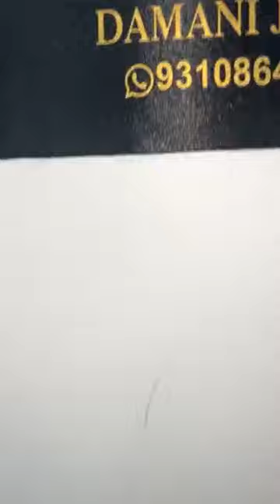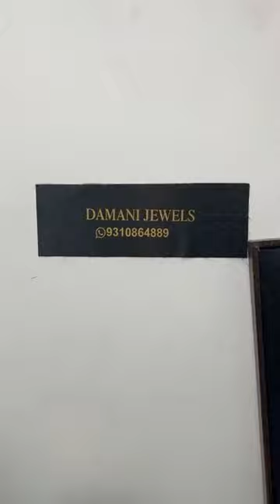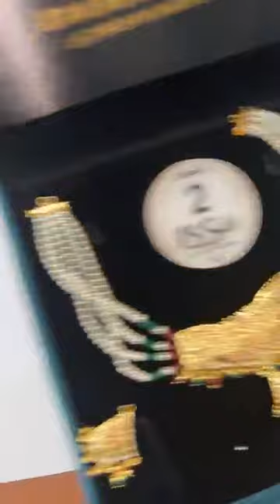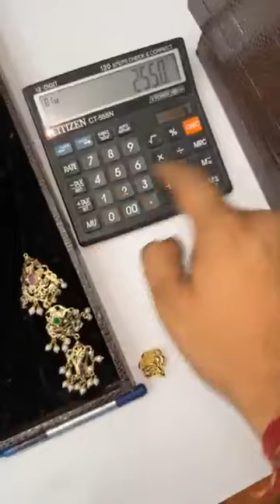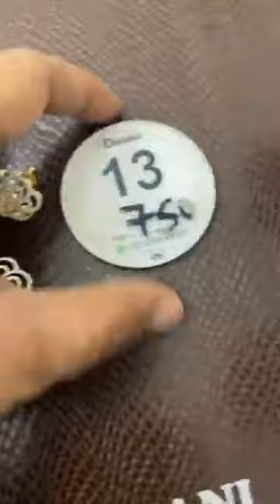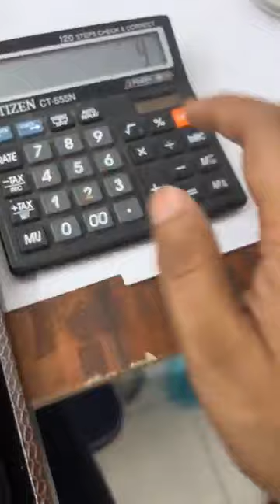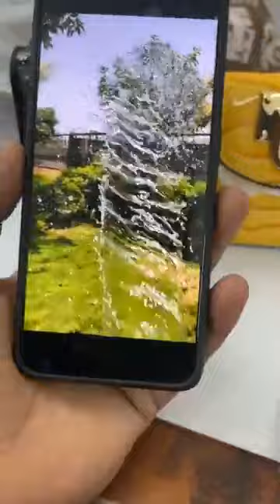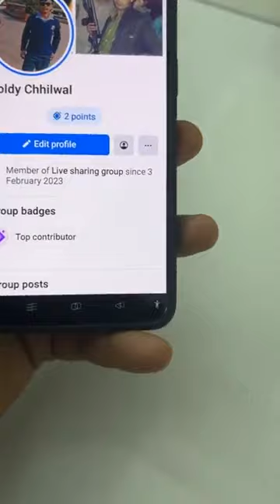"Exclusive Jewelry and Bag Sale: Don't Miss Out!"